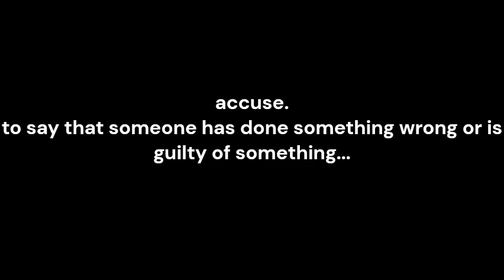accuse pronunciation and meaning